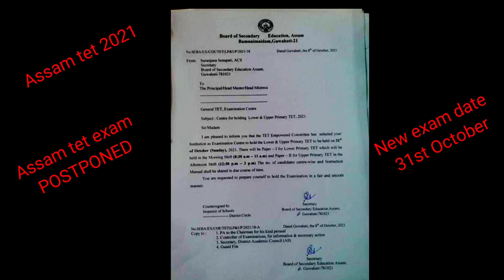assam tet 2021/exam date postponed/new exam date realesed